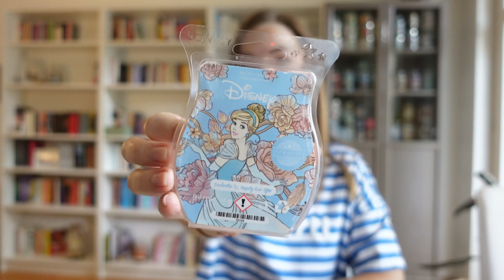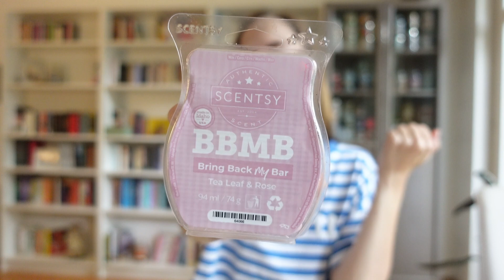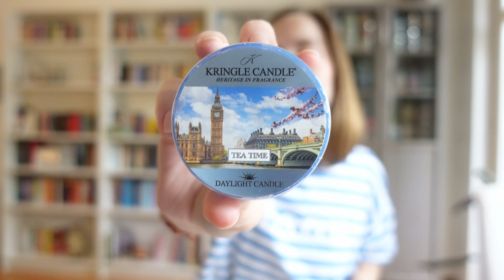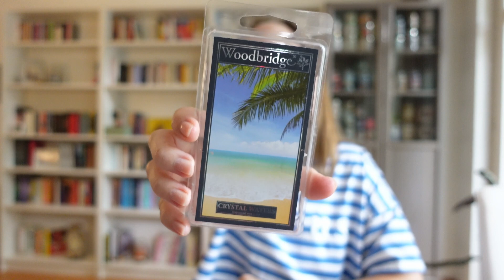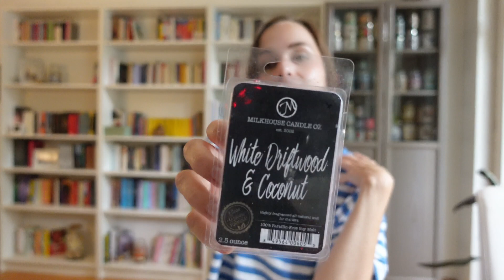Aufgebraucht & Angedüftelt - August 2023 - cozy_jessy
Meine Lieben!

Der August ist vorbei und natürlich kommt da wieder unser Aufgebraucht. Denn ihr wisst ja, auch im Sommer laufen meine Duftlampen auf Hochtouren.
Ich liebe sommerliche Düfte. Auch wenn sich schon ein paar Cozy-Düfte in meine Lampe verirrt haben, denn wir hatten ja auch ein paar kühlere Tage.
Wie immer ist ein bisschen was zusammen gekommen. Bringt also Zeit mit und dann machen wir es uns gemeinsam gemütlich und schauen was so leer gegangen ist bei mir.

Cya, Jessy

Überblick zum Video

00:00 Hello, its me!
06:41 Scentsy
06:22 Goose Creek - Orchard Breeze
27:26 Kringle Candle & Country Candle
30:45 Goose Creek
33:57 Yankee Candle
36:03 Woodbridge Candle
36:43 Chestnut Hill
37:57 Milkhouse Candles
39:53 Classic Farmhouse Candles
40:39 Melts & More
44:10 Bath & Body Works
44:41 Handmade
56:19 Bath & Body Works - Watermelon & Wild Mint
57:32 Goose Creek - Waikiki Beach
59:17 Goose Creek - Fresh Picked Dandelions
1:01:00 Goose Creek - Warm & Welcome
1:02:15 Yankee Candle - Golden Autumn
1:03:26 Yankee Candle - Ocean Air
1:04:25 Goose Creek - Watermelon Cupcake
1:05:15 Bath & Body Works - Gingham Gorgeous
1:06:17 Bye, Bye

Hier kommt ihr direkt zum meinem Bundle bei American Heritage. Enthalten sind all meine Lieblinge von Country Candle und Kringle Candle: